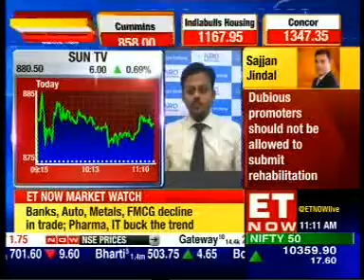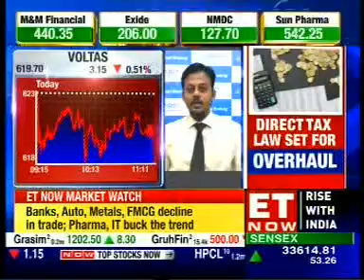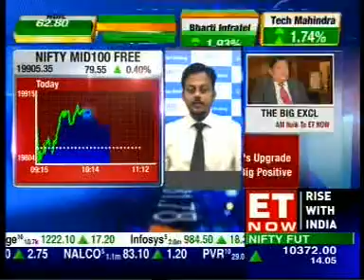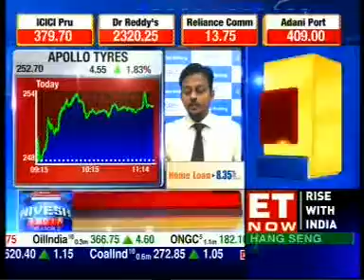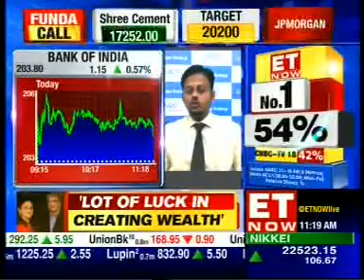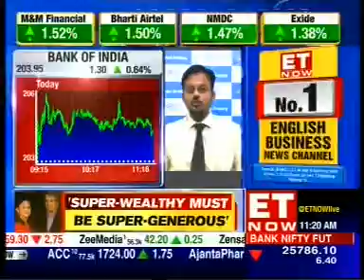Sell Voltas with a target of INR 602- Mr. Sameet Chavan, ET Now, 23rd November